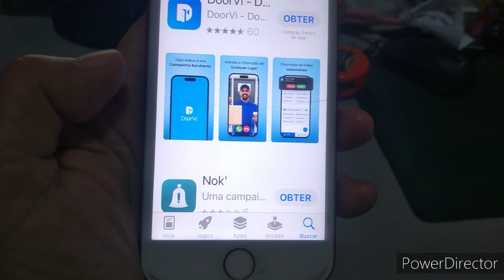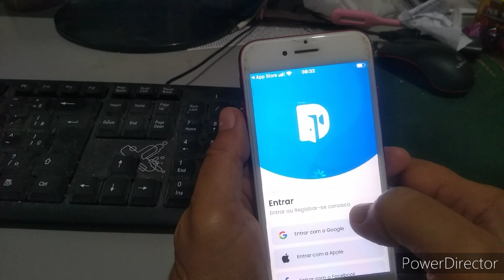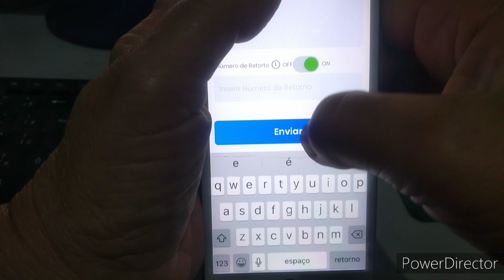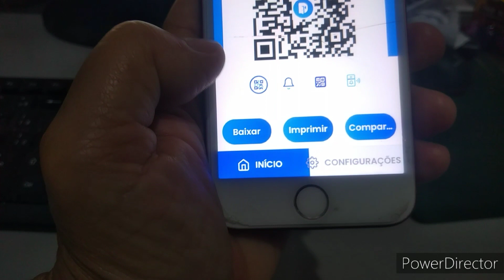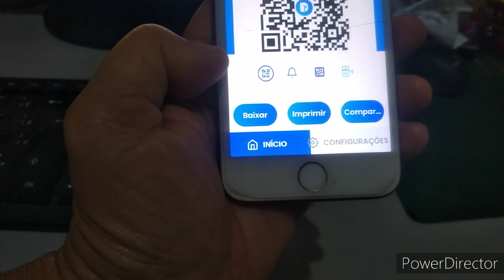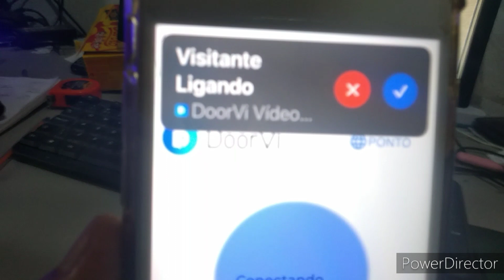Saiba a Maneira Mais Inteligente, Segura e Fácil de Atender a Porta.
DoorVi  é uma maneira mais inteligente, segura e fácil de atender a porta, de onde quer que você esteja. Substituímos hardware caro por nossas unidades DoorVi codificadas por QR super resistentes ao clima e que podem ser instaladas em qualquer lugar.